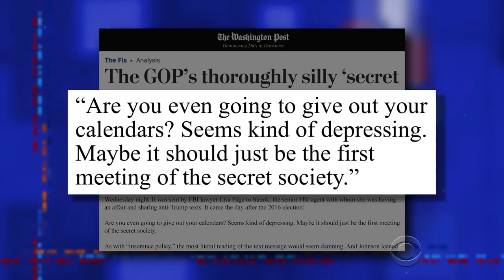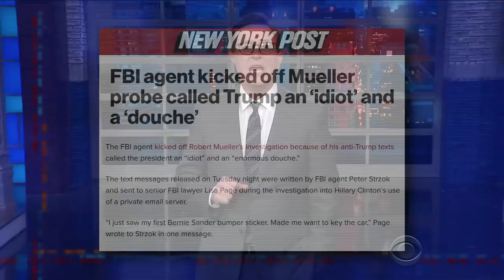The Secretive FBI Secret Society Is No Longer A Secret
Newly released text messages between FBI agents show an elaborate plan to joke about creating a secret society.